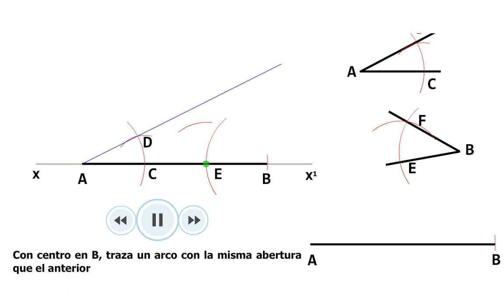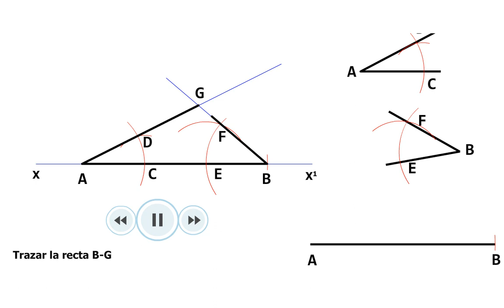Triangulo conociendo un lado y dos angulos_CETI.avi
Animación Flash que describe cómo se construye un triangulo conociendo uno de sus lados y los ángulos correspondientes a sus extremos
Centro de Enseñanza Técnica Industrial, (CETI) Plantel Colomos
Academia de Dibujo
Se otorgan todos los derechos de este video, siempre y cuando se cite la fuente